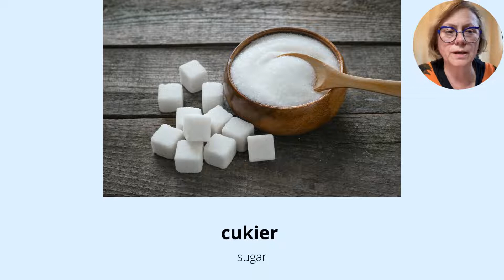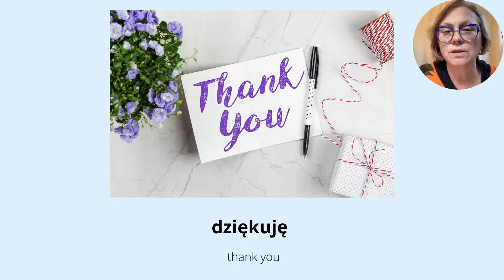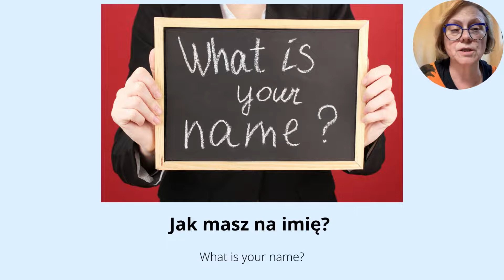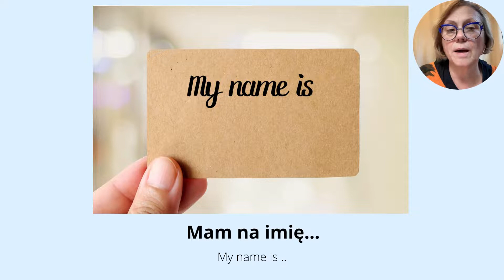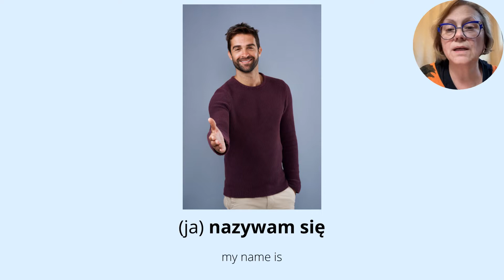A1 Lesson 1 from the book Krok po Kroku. Part 1/2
Learn Polish for beginners. Polish Useful phrases. Today I will teach vocabulary Lekcja1  1/2.  This video is suitable for beginners and learners who want to expand their vocabulary.
Listen to it a few times and try to read it with me and then alone. Try to watch to the end, over and over. This will help you with learning.